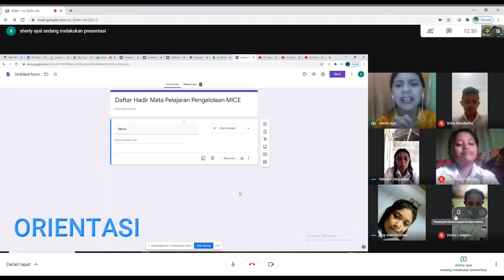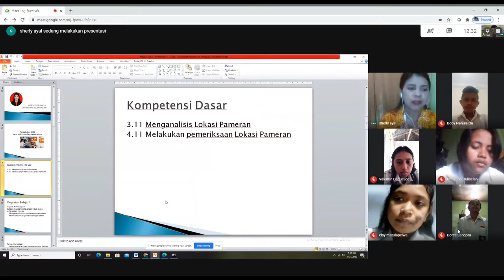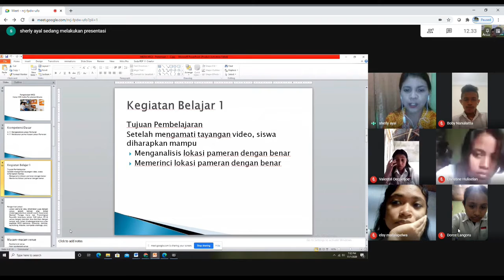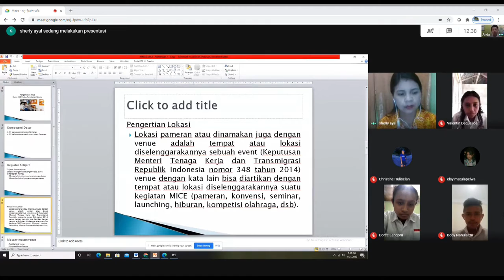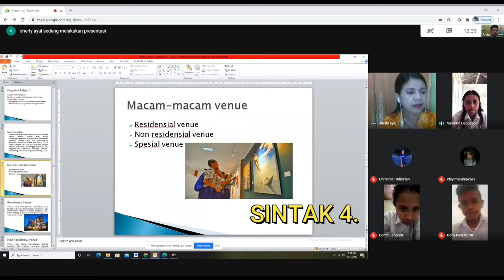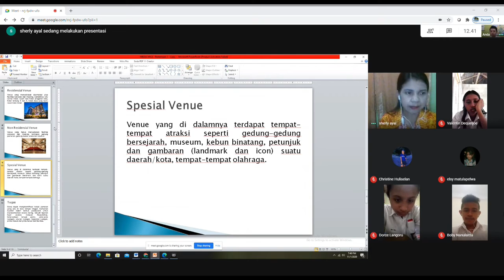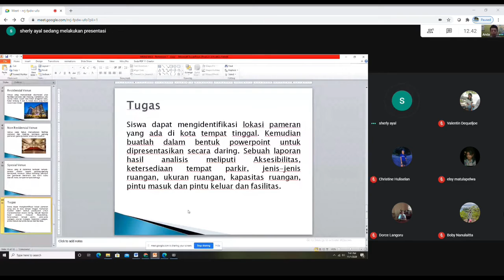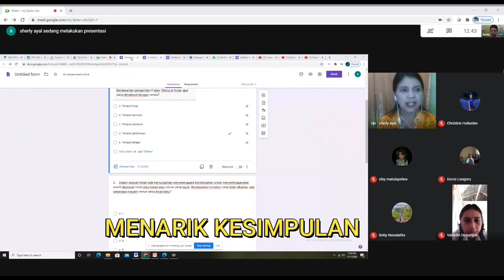PPL 1 SHERLY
Pengelolaan MICE